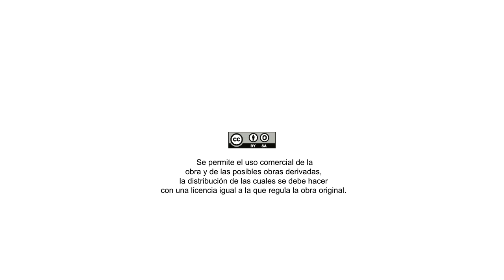Pilar Lara - LOLE Spanish Design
Entrevista a Pilar Lara de la empresa LOLE Spanish Design acerca de la primera jornada del Balance del bien común P2P a la asociación de empresas SANNAS.